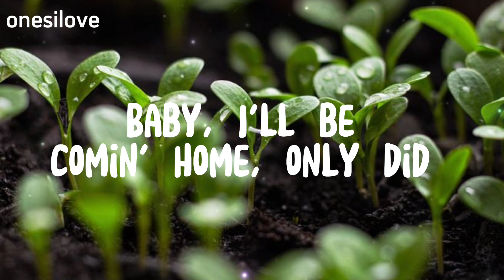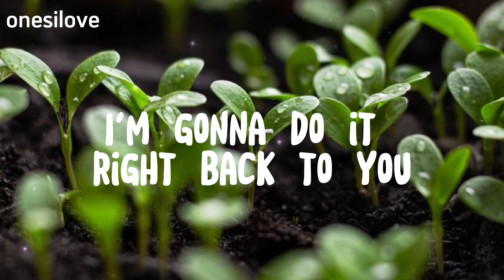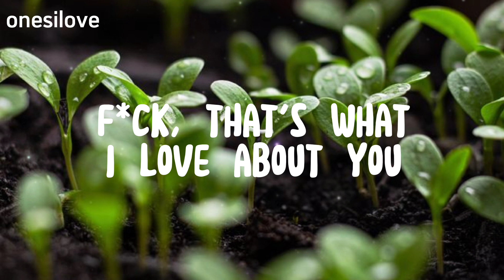About You - Jessie Murph (Lyrics)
About You - Lyric
Jessie Murph

Lyrics : About You - Jessie Murph
Every shitty thing you do
Gonna do it right back to you
You're probably finna hate me too
But fuck, that's what I love about you

When I leave you in the cold, countin' every bone I broke
You still don't let me go, oh-oh
Fuck, that's what I love about you

Call you over, get your ass to spend the night
I'll be back before you open up your eyes
While I'm out with someone who gon' treat me right
Maybe one or two, or maybe seven other guys

Whatcha doin'? Whatcha doin'? Now you're lightin' up my phone
Fuck you doin'? Fuck you doin'? Remember, you left me alone?
Baby, I'll be comin' home, only did this 'cause you did me wrong

I'm gonna do it right back to you

Mama ain't raise no bitch, every cut, I stitch
Probably gonna key your truck, you know I don't give two fucks
Are we gonna win? Countin' up the sins
Say it's over, turn around, and do it all again

Whatcha doin'? Why you lightin' up my phone?
Fuck you doin'? Fuck you doin'? 'Member you left me alone?

And I'll leave you in the cold, countin' every bone I broke
You still won't let me go, oh-oh